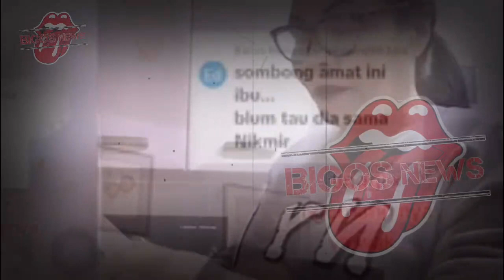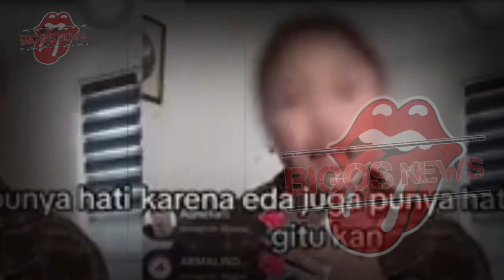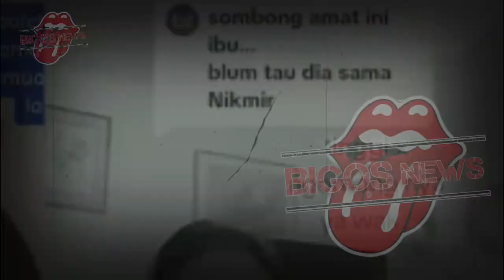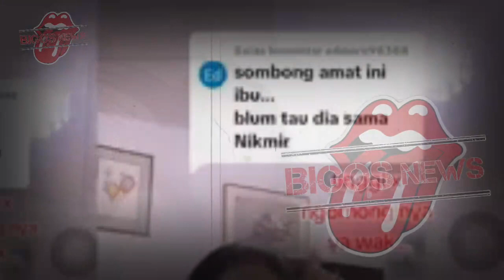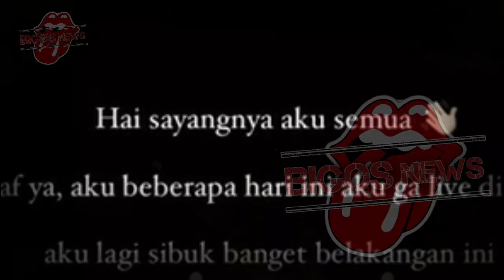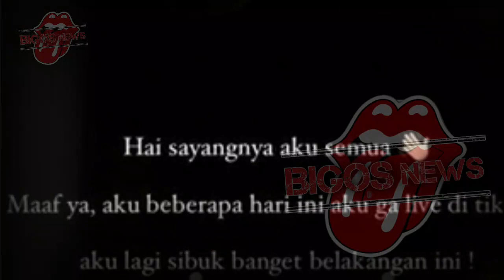LOLLY LUNTANG LANTUNG DI PENGUNGSIAN,NIKITA MIRZANI SEBUT KARMA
LOLLY LUNTANG LANTUNG DI PENGUNGSIAN,NIKITA MIRZANI SEBUT KARMA-GOSIP ARTIS HARI INI